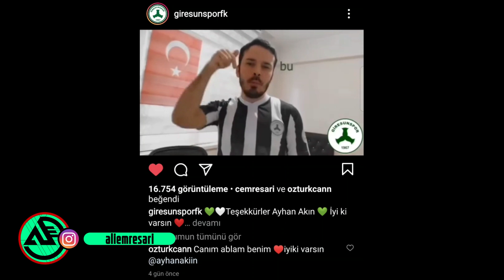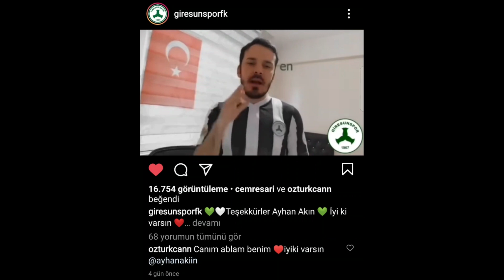GİRESUNSPOR HAKKINDA (Bölüm 5)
Ali Emre SARI videolarının 50. bölümünde sizlere en büyük tutkumu konuştuk. GİRESUNSPOR hakkında 5.bölüm ile sizlerle birlikteyim. Önemli konuların konuşulduğu bu bölümü dikkatle izlemenizi tavsiye ediyorum. Herkese iyi seyirler..

Merhaba ben Ali Emre SARI
Sizlere elimden geldiğince eğitici ve öğretici video içerikleri üretmeye çalışıyorum. Zaman zaman da kendi hayatımdan eğlenceli kesitler ile sizleri buluşturuyorum.